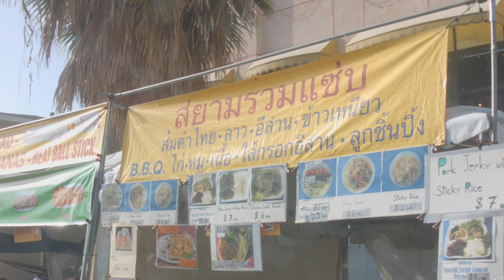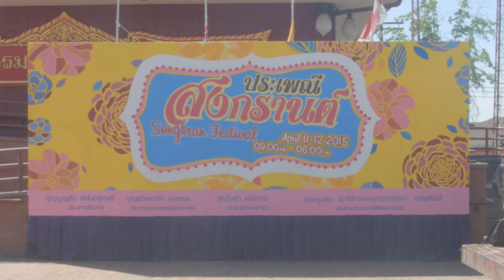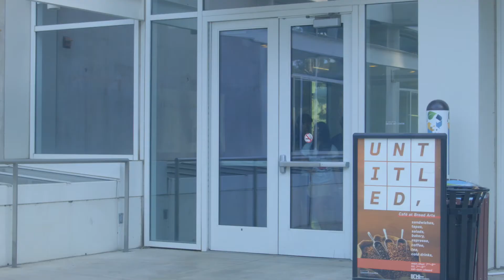TCN at UCLA 2015 - MV